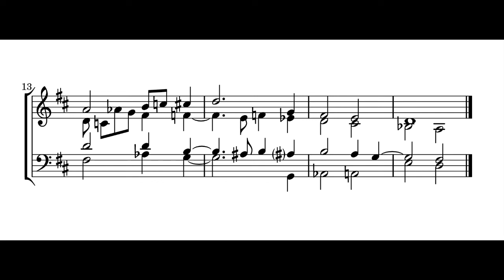Wrong Turn on Duke Street